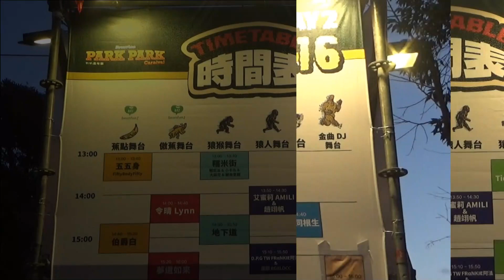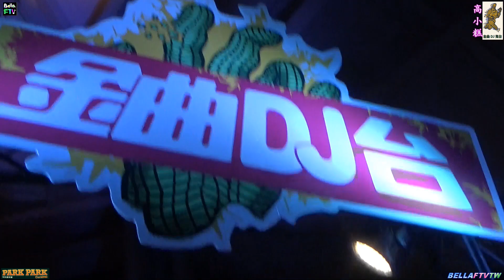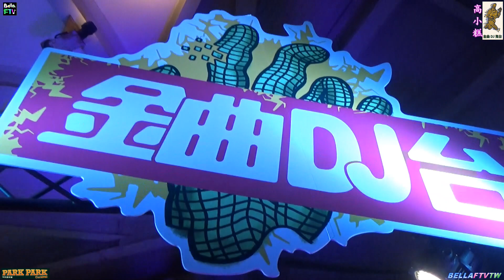2023【高小糕】花博公園叭叭嘉年華♪金曲DJ舞台★GAO XIAO GAO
20230715台北圓山花博公園，「Park Park Carnival 叭叭嘉年華」被譽為最接地氣的音樂祭，由StreetVoice街聲主辦的這場大型街頭音樂派對今年已邁入第四屆，將延續策劃概念，以音樂最原始的街頭生態發掘更多「人與音樂的可能性」，將樂團打破重組，呈現精彩紛陳的音樂企劃，創造只有這兩日才有的限定演出，超過70組音樂人及DJ組合，不同於一般音樂祭的演出型式，也讓「Park Park Carnival 叭叭嘉年華」成為未來樂壇巨星的搖籃。叭叭嘉年華今年延續「聽團猴子」的猿猴系列主題，因應AI科技爆炸性成長、疫情趨緩後迎面而來的挑戰，營造出音樂創意更多的可能性，創作也不再只是單純音符拼貼的氛圍，而是與科技及環境的磨合與追逐。叭叭嘉年華今年的主題「看！Baby We were Born to Run！」，要闡明的便是「這個時代己經等不及猴子慢慢學走路，我們生來就是要奔跑的！」今年的嘉年華共分七個舞台演出，其中最大的叭叭舞台特地安排了嘻哈組合和流行樂團，由入圍金曲獎最佳新人的「潮州土狗（+禁藥王x栗子）」及「鶴The Crane」開啟首日的演出，以專輯《邊緣轉生術》入圍金曲四項大獎的「A_Root同根生」和入圍最佳新人的「芒果醬」則擔綱第二日的表演。今年的主要訴求就是打亂重組後的創意呈現，希望在最原始的表演型態中碰撞出未來音樂的更多不同風貌。🎧️高小糕同時有DJ、人體模特兒、瑜珈老師、文字工作者等多重身份。過去曾是白目樂隊以性感燃燒舞台的龐克暴女主唱，從龐克暴女再進化，用瘋癲笑聲嬉鬧人界高調擁抱混亂與虛無的入世主義，將自我永遠擺盪於矛盾之間匱乏是什麼？憤怒是什麼？再也不在意！(謝謝❤高小糕極樂歡樂趴&叭叭嘉年華全體活動團隊！)